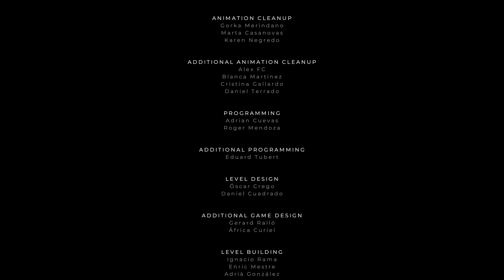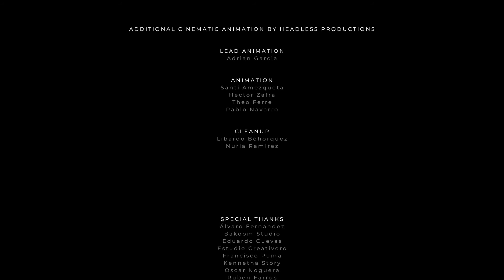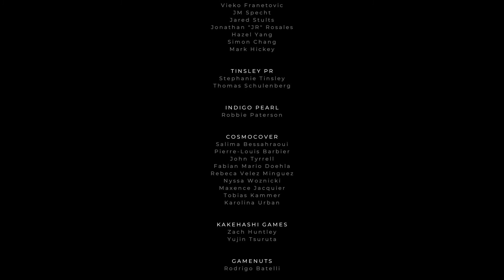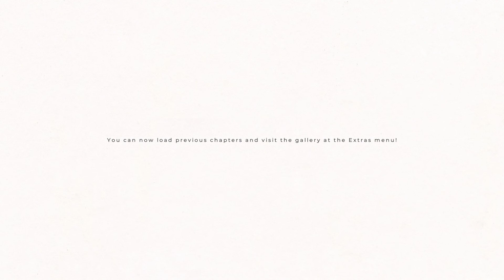GRIS Playthrough #5 & Ending [Ps4 pro]